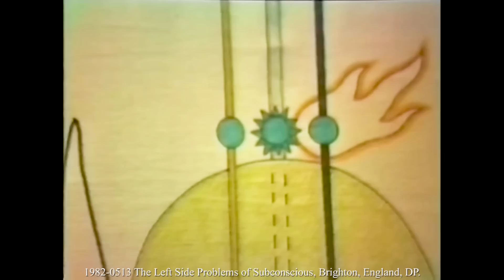31 July 2023 | Early Morning Meditation | Sahajayoga | 04 AM IST | Pratishthan Pune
मॉर्निंग मेडिटेशन प्रतिष्ठान पुणे से 31 July 2023 को सुबह 04 बजे लाईव्ह प्रसारण इस लिंक पर होगा |

🔸 Today's Speech by Shri Mataji -  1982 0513 The Left Side Problems of Subconscious, Brighton, England, DP
🔔▶️ Speech link -